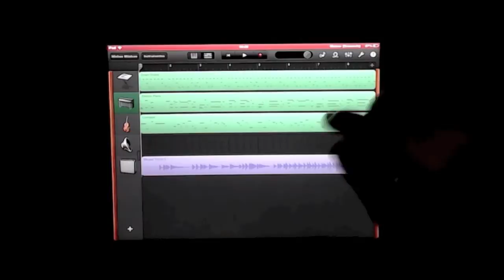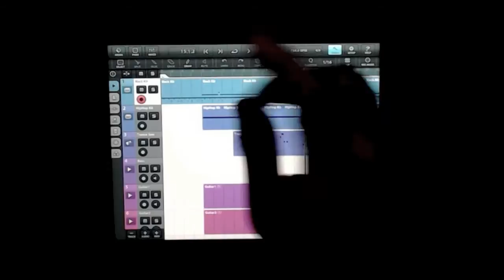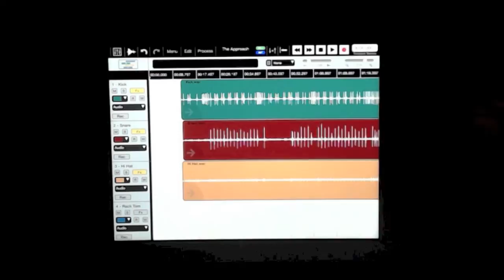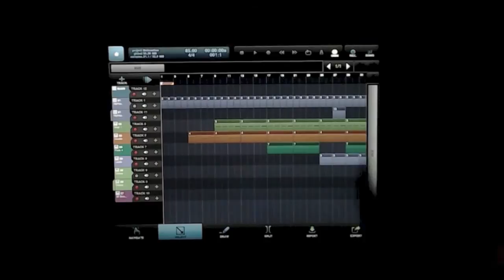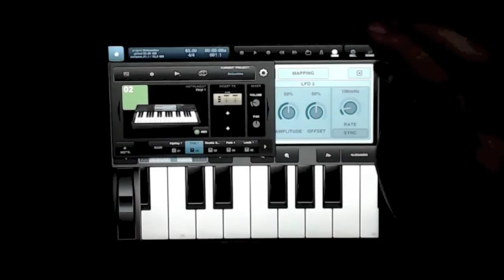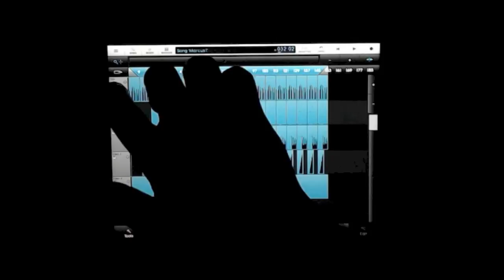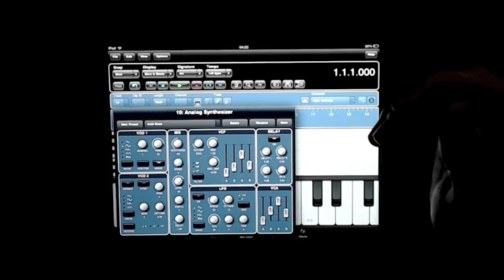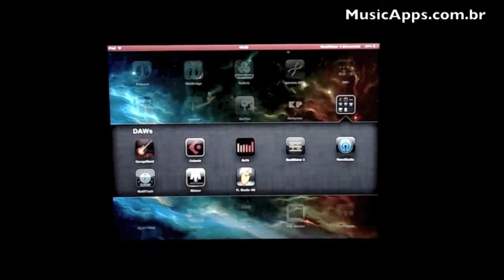MusicApps Vlog: DAWs (apps de produção musical) para iPad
Testamos os aplicativos GarageBand, Cubasis, Auria, BeatMaker 2, NanoStudio, MultiTrack DAW, Meteor Multitrack Recorder e FL Studio HD. Conheça os apps no vídeo, veja os detalhes no post: